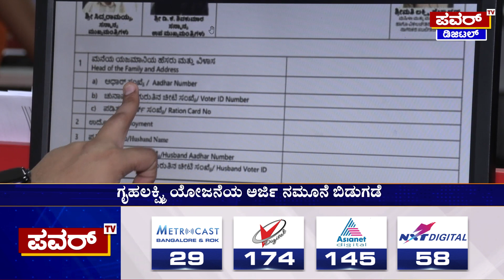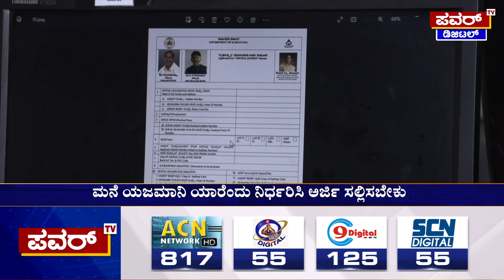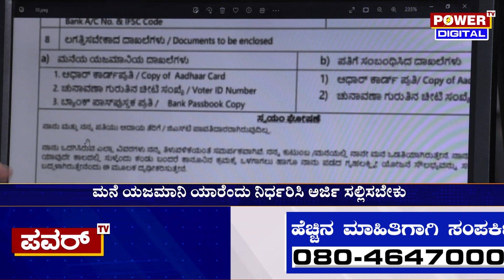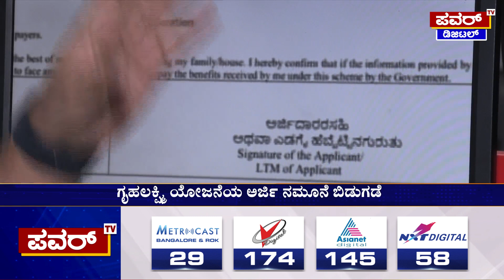Karnataka Congress guarantee scheme: ಗೃಹಲಕ್ಷ್ಮಿ ಯೋಜನೆಯ ಅರ್ಜಿ ನಮೂನೆ ಬಿಡುಗಡೆ | Power TV News